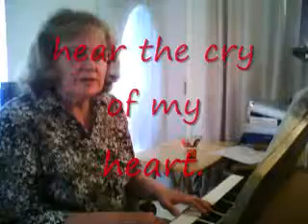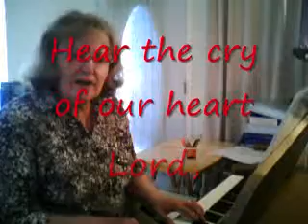HEAR THE CRY OF MY HEART JESUS with lyrics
O God... O Lord Jesus ... glorify Your Name in my life... let me be a vessel of use to YOU... let us help in Your Work let us be used by YOU ... we will walk in faith, in trust ,in obedience to You. original song by elaine gordon ITL 1993 626